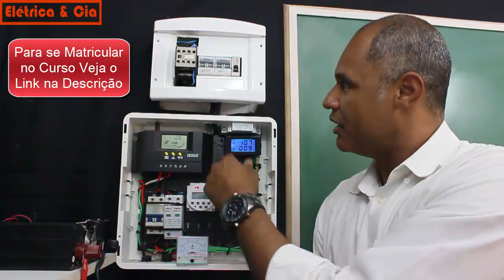Automação do Sistema Fotovoltaico ☀ Dicas da Chave Contatora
Sobre o vídeo:
Ola, eu sou o ALEX LIMA e neste vídeo estarei falando sobre Automação do Sistema Fotovoltaico ☀ Dicas da Chave Contatora, dicas para evitar possíveis danos no seu sistema solar